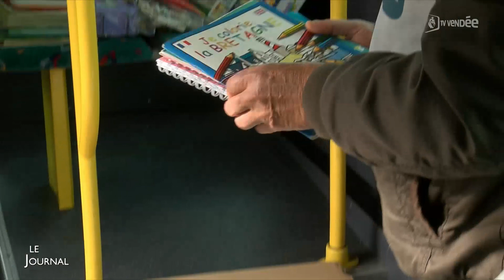Edition du 10 novembre 2022 - 18h00